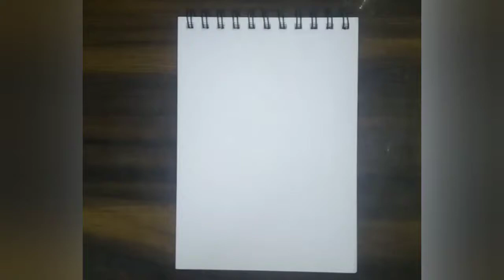flower vase / watercolor painting